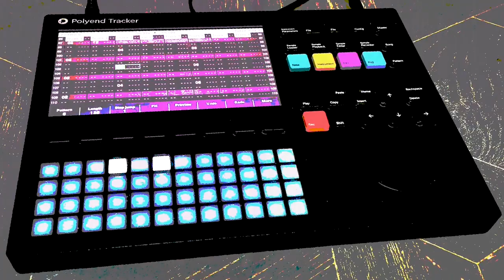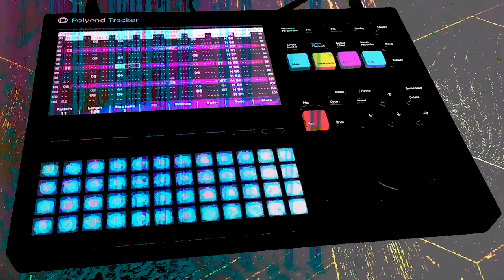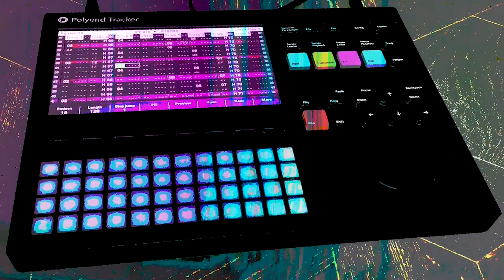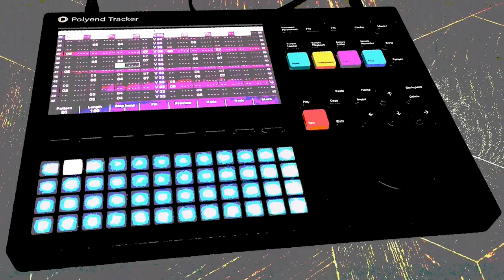Prison- N. Shields (Polyend Tracker)